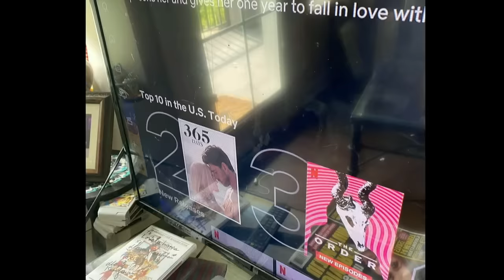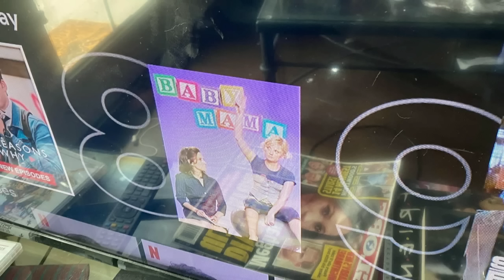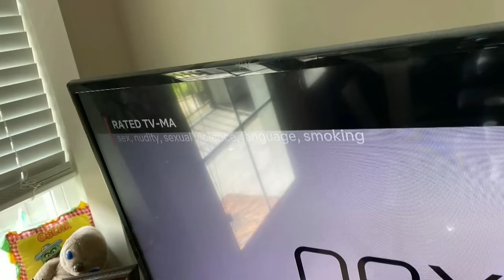The 365 Days Trilogy - The Cinema Snob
Relive the controversial 365 Days movies from Netflix, which start out with a lot of soap opera-like plots, before drifting off into endless montages.  Includes reviews for 365 Days, 365 Days: This Day, and The Next 365 Days.

And pick up your The Cinema Snob Dakimakura Pillow from Loading Crew Crafts